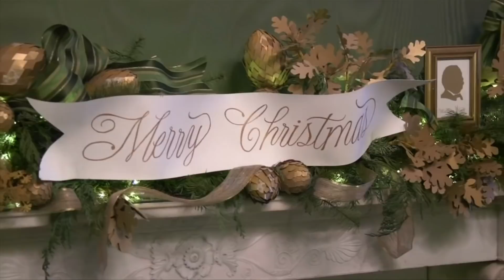Donald and Melania Trump send Christmas greetings in White House video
U.S. President Donald Trump and First Lady Melania Trump sent a Christmas holiday message to the American people on Monday in a White House video shot earlier in Washington.